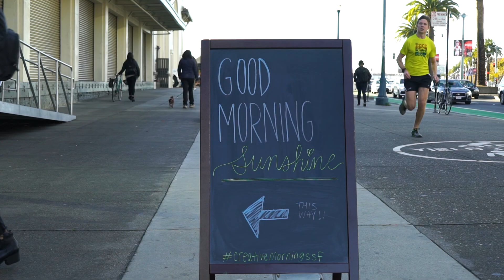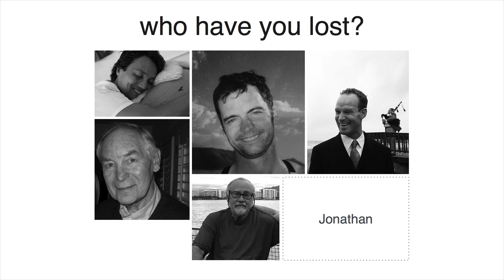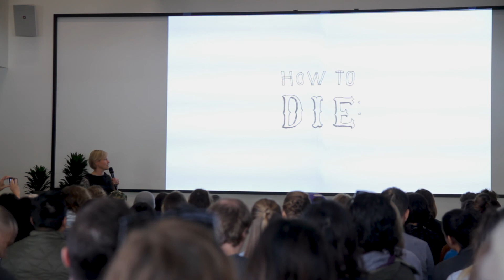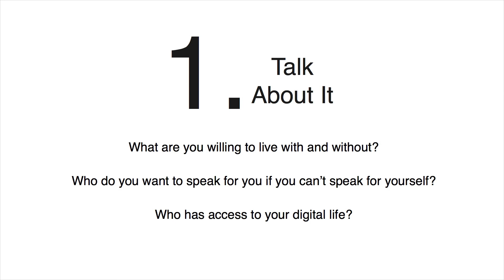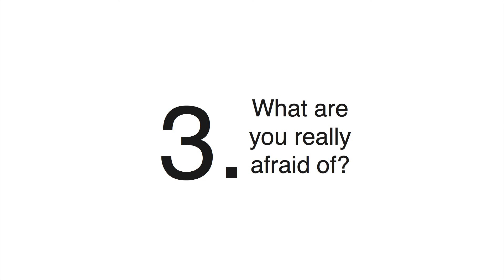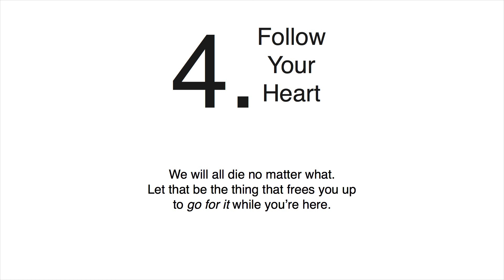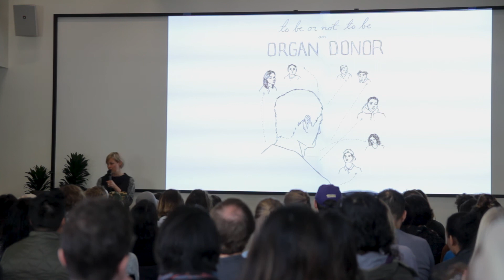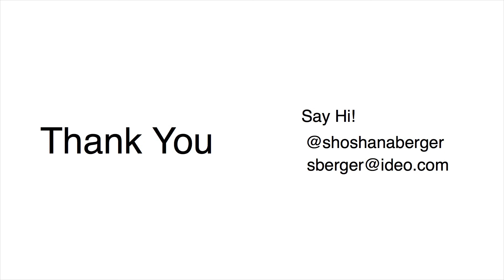Shoshana Berger: 6 Things Death Teaches Us About Life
"Instead of running from death, can we hold it close and learn from it?"

Shoshana Berger at CreativeMornings San Francisco, November 2017. Free events like this one are hosted every month in dozens of cities. Discover hundreds of talks from the world's creative community